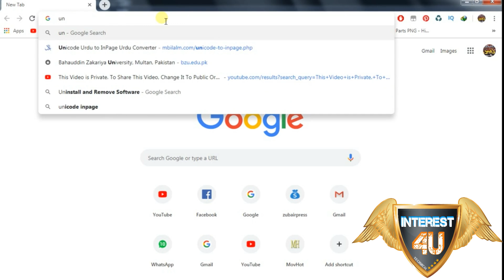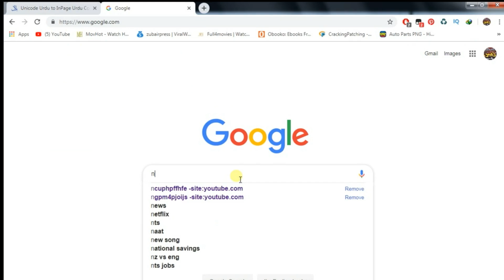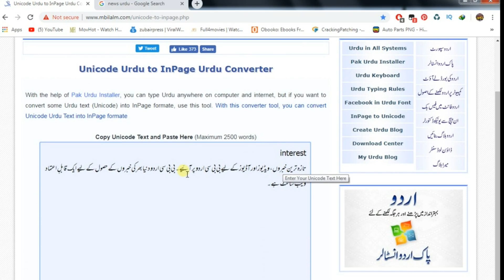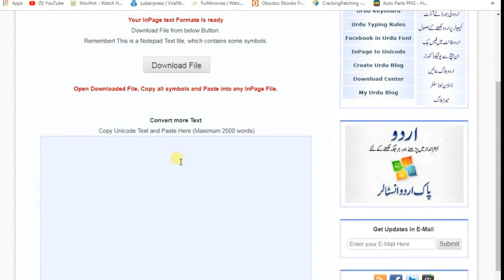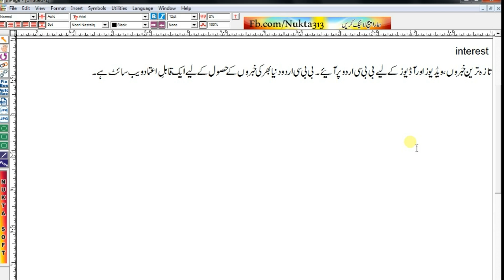How To Unicode Urdu to InPage Urdu Converter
Assalamu Alaikum friend aaj ki video main main bata raha hoon ke hum Apne Kisi bhi page se Kis Tarah Urdu ko pata kar sakte hain aur use Kis Tarah Hum Apne inpage main use kar sakte hain to friend is Ka Tarika main is video mein bataya hai jo kichute Sab Ka Tarika hai aapko is video mein Kafi help mil Jayegi

-=-=-=-=-=-= COMMENTS .